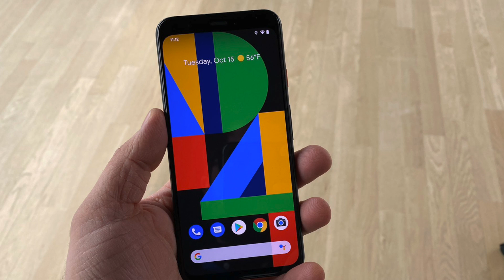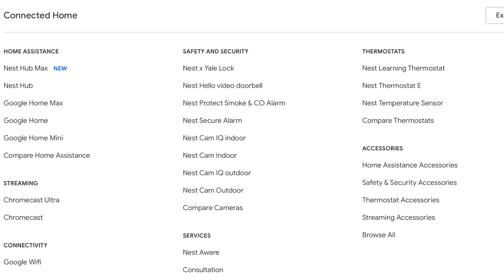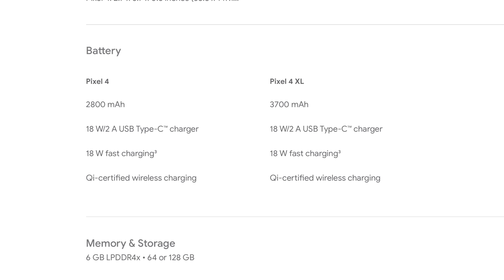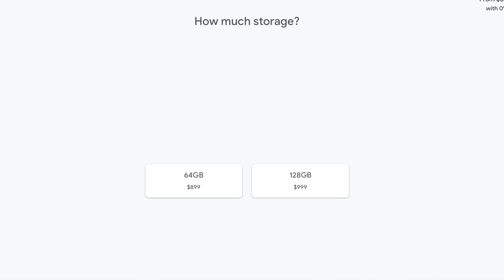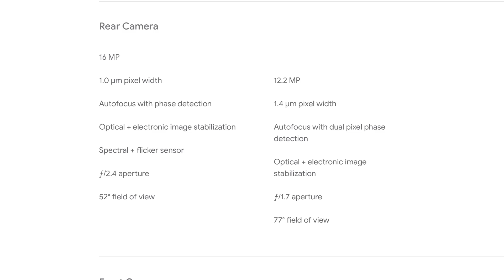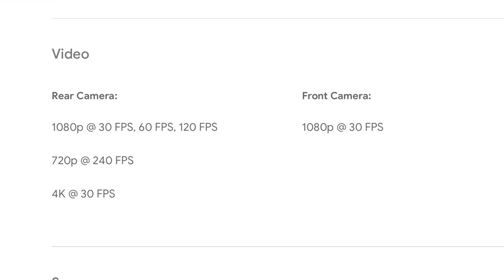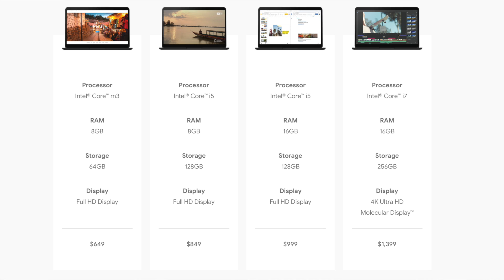Pixel 4 Launch